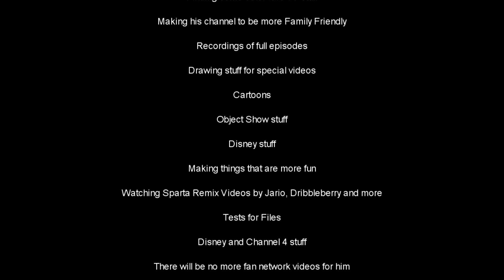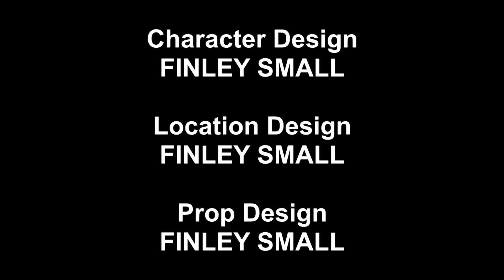Walt Disney Pictures Logo Bloopers - The Beginning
Full Episode
Microsoft Sam and his friends are trying to get the Walt Disney Pictures logo right for the first time, but Radar Overseer Scotty keep getting it wrong.